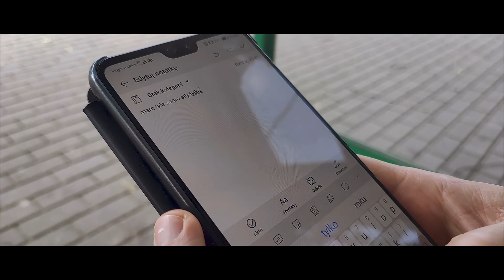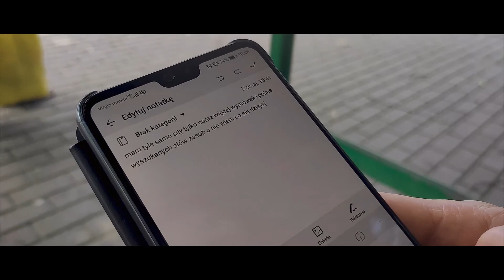KOWI - umysły zarażone (Zaburzenia EP #5) [Klip]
StudioSklep

Audio
Rap/text - Kowi
bit - Frenzy Frenchy
mix - Arczista

zdjęcia - Katarzyna Mućko, Toten, Paweł Smoliński (Piła w obiektywie)
montaż - Kowi